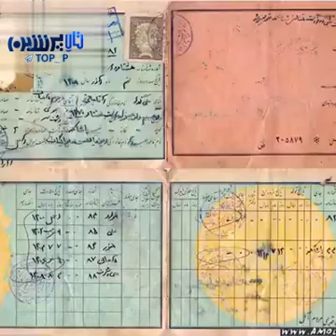چند مثال از فتواهای آخوندها در طول تاریخ